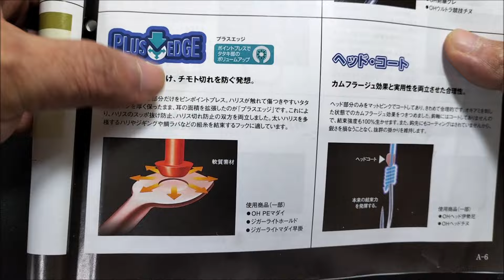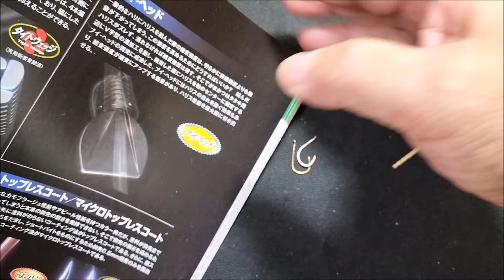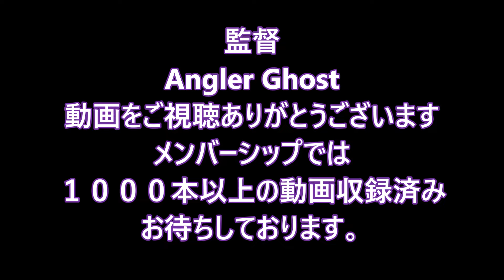釣り入門【釣り針のタタキ部分】糸を結ぶ所を考察する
釣り針（シモク針）のチモト部分の考察、見てみる。
のチャンネルコミニュティにて、シーバス攻略、ポイント、ルアーの動きetc・・・ノットは締めが鍵を握ります。怪我のないよう革手袋をつけましょう。AnglerGhost
結節強度・ラインを結んだ時の強さ、ジョジョに引っ張り切れた時点での強度、伸縮性の高いナイロンラインは１０％の低下
フロロランは２０％の低下、PEラインは５０％～９０％の低下、メーカーによる。
強度や結びの簡単さ、速度の総合的に最強結びの一つです。メーカー、結節、状況によって変わる　　　１ポンドLB⇒０．４５３６ｋｇ
例）TORAY・SEA　BASS,POWER　GAME１８LB・１号、８．５ｋｇ
LURE　LEADER３０LB、８号・１５ｋｇなど、ほぼ倍が基準になります。
PE０．６号１４LB・・・フロロカーボン５号２０LB
PE０．８号１６LB・・・フロロカーボン６号２２LB　　PE７．２５～７．７ｋｇ⇒フロロカーボン９．９ｋｇ
PE１号１８LB・・・フロロカーボン８号３０LB
PE１．２号２１LB・・・フロロ８号３０LB

フロロカーボン３０LBを結節して７０％におちて２１LBでPE１．２号２１LBは７０％落ちて
１４．７LB１４．７×０．４５６３＝６．６６７９２KG
シーバス・・ジギングPE１号・・・フロロ１６LB（障害物無し）

シーバス・・ジギングPE１．５号・・・フロロ２０LB（障害物無し）

大型シーバス・・PE３号～４号・・・リーダー４０LB～６０LB

シーバス・・キャスティングPE１．２号・・・フロロカーボン５号

シーバス・・キャスティングPE０．８号・・・フロロカーボン４号

シーバス（ボート乗合）・・ジギング８０ｇジグ１号・・・フロロカーボン８号

シイラ１０ｋｇ・・キャスティングPE１．２号・・・・フロロカーボン６号～８号

キハダマグロ３０ｋｇクラス・・ジギングPE２号・・・・フロロカーボン８号「１０分でブレイク」

ビミニツイスト「結節直線強力９５．５％」

サージャンスループ「８２．４％」

ルアーに結ぶ「ルアー用途」
ハングマンズノット「９８．４％」

ユニノット「７９．４％」

パロマーノット「９１．５％」

トリプルエイトノット「結節直線強力５５％」

電車結び「結節直線強力６０％」

FGノット「９０％」

３．５ノット「直線強力７０％」

オルブライトノット「直線強力８０％」

サンライン
ソルトウォータースペシャル
１２０ｍ・０．６号４．５ｋｇ～１号７．７ｋｇ
１８０ｍ・０．３号２．５ｋｇ～１号他２４０ｍあり
スモールゲーム
０．１５号１．２ｋｇ～０．６号４．２ｋｇ
バススーパーPEライン
０．８号５ｋｇ～６号３３ｋｇ
ユニチカ
ユニベンジャー
０．４号２．５ｋｇ～３号１７．５ｋｇ
シルバースレッド
０．２号１ｋｇ～０．６号３ｋｇ
エギングスーパー
０．４号３．２ｋｇ～
ナイトゲーム
０．２号１ｋｇ～
バリバス
アバ二
Ls4/8　０．６号１２ｌｂ・１４．５ｌｂ
渓流釣りや海のルアーの釣り場やハンドメイドルアーの紹介をさせて頂きます。お気軽にコメント下さい動画作成のエネルギーになります。